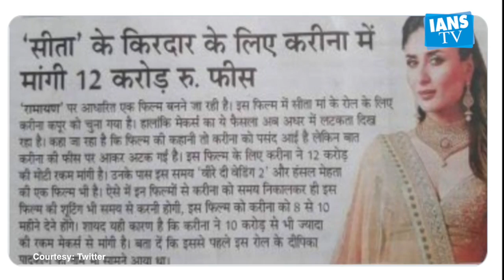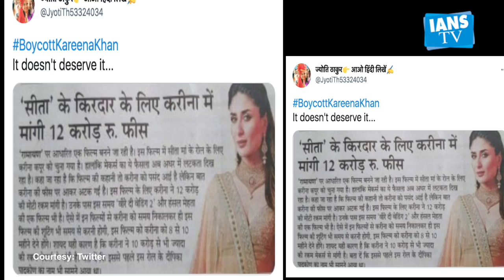kareena kapoor की House Party में पहुंची Malaika Arora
अभिनेत्री करीना कपूर और मलाइका अरोड़ा बेस्टफ्रैंड हैं , अक्सर दोनो अपने गर्ल गैंग के साथ में मस्ती करते नजर आते हैं। हाल ही में करीना ने हाउस पार्टी का आयोजन किया ।